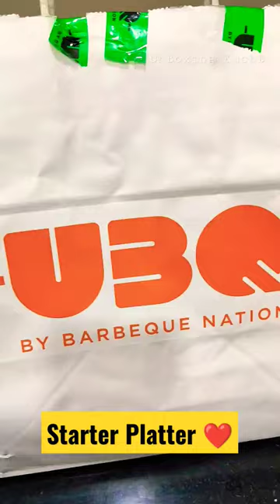🔥 Barbeque Nation | Veg Starter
Veggie paaji
Dilsefoodie Official
Foodie Saand
Aamchi Mumbai
Saadi Gali
Your Food Lab
what to do in pune
India Eat Mania
Food shorts
Hungry Kya
food vlog
best food video
India Food
Bhartz Kitchen
Cooking Shooking
Indian yummy food
Must visit place pune
things to eat in pune
explore pune
pune food
Pune's street food
famous food pune
McDonald vs burger king
Veg McPuff
pizza mcpuff
best veg restaurant pune
veg Paradise
veg pune resturant
Swad official
kulhad pizza
viral couple
chocolate dip icecream
Domino's Pizza
Domino's cheese burst pizza
best chaap places in pune
Daulat ki chat
chocolate blast
best cafe pune
chocolate
best gifting chocolates
Pune's food places
sharbat mohobat
Mohabbat e sharbat
jama masjid food vlogs
Chinese combo nagpur
nagpur food places
30 rs Chinese combo
best Chinese nagpur
nashik food vlog
nashik street food
best Coco
best pizza Delhi
nitrogen icecream roll
Nutella icecream roll
dessert craving
goodluck cafe
soft bun maska
Irani cafe pune
india street food
sandwhich of pune
biggest sandwhich of pune
biggest sandwhich
must try softy
big burger
barbeque nation